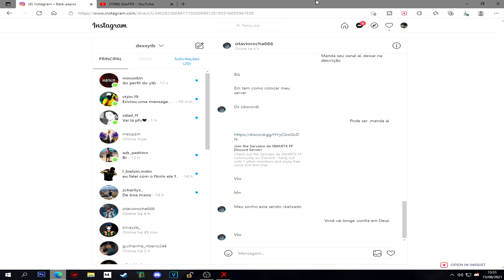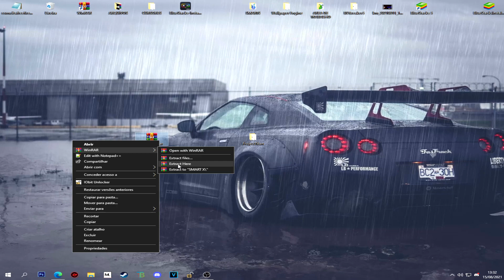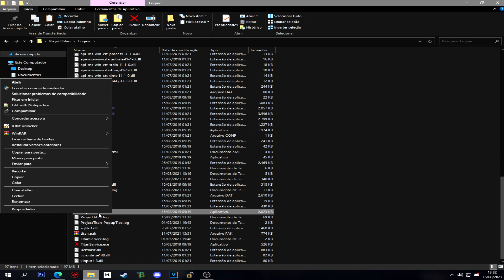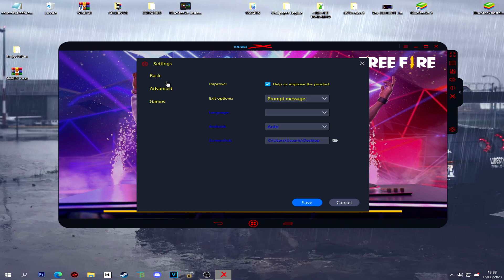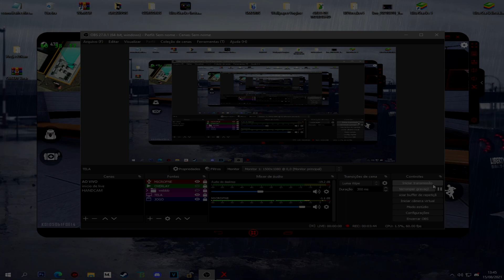NOVO SMART X PARA PC FRACO DEPOIS DA ATUALIZAÇÃO!! COM TODAS AS CONTAS GOOGLE | FACEBOOK | VK 🥰